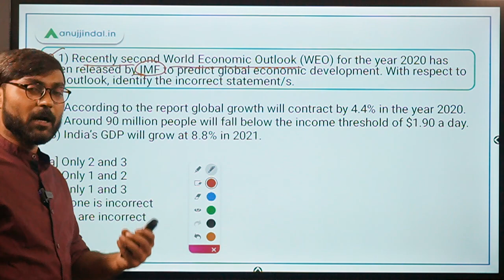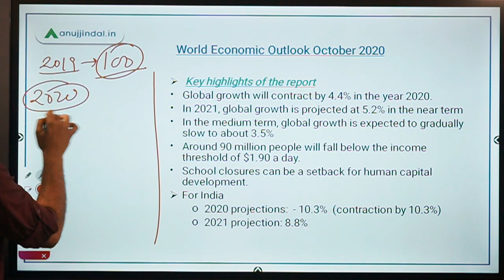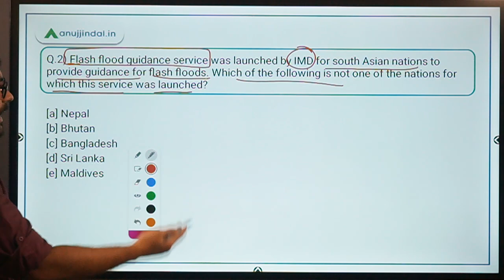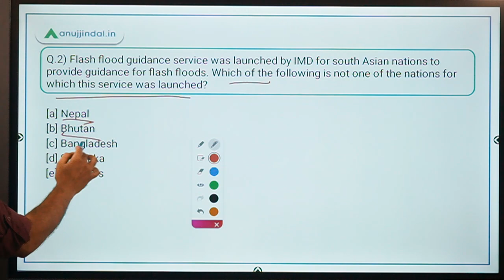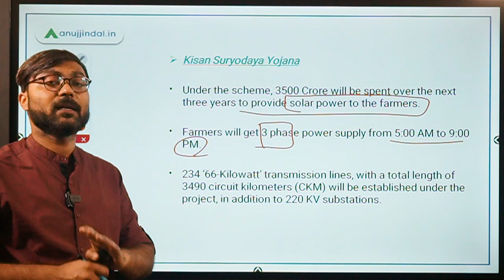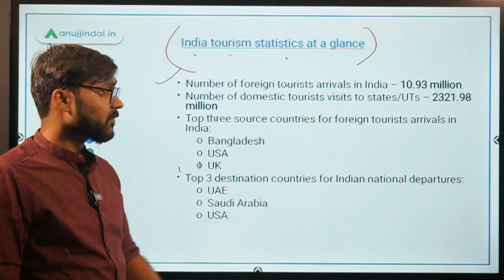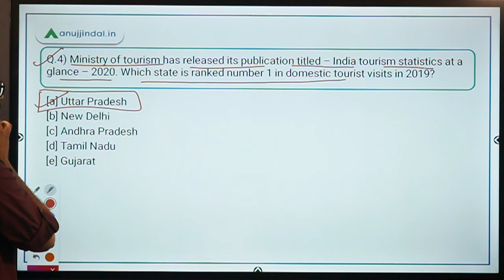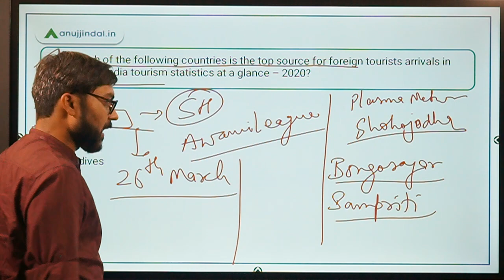PIB 247 | PIB Analysis | Current Affairs | Day 143 - by Manish Sir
In this session, we will discuss about World Economic Outlook, Flash Flood Guidance service, India tourism statistics at a glance 2020.